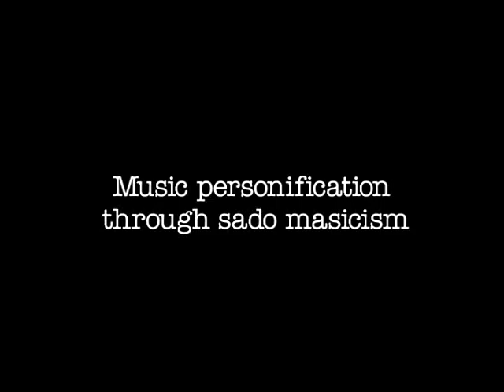Music Personification through Sado Masochism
This was for an assignment for Changing Speeds.   The charector is tormented by their own obsession but is also fueled by it.  As they get more into the obsession they become consumed by it.  (hence the changing colors)  Music is by Water or any other Alien Medium, a Canadian musical artist.  I believe he has since changed his name to Recordface.  I emailed him to use the song years ago and found out this actual track is (i think...over 10 years old)  If your sensitive to seizures don't watch this movie.